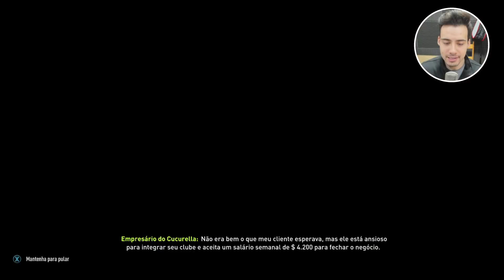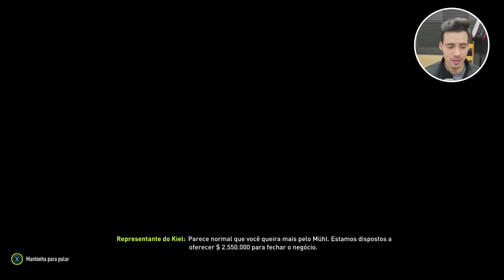CONTRATEI A MAIOR PROMESSA! - FIFA 18 - Modo Carreira #04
Mais um EP do Modo Carreira do FIFA 18, nesse EP eu contratei A MAIOR PROMESSA DO FUTEBOL!